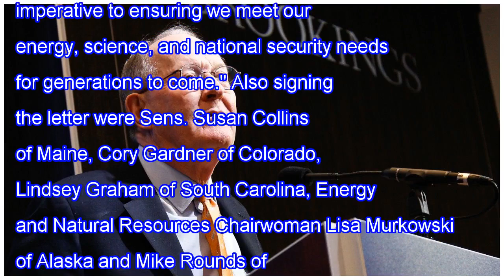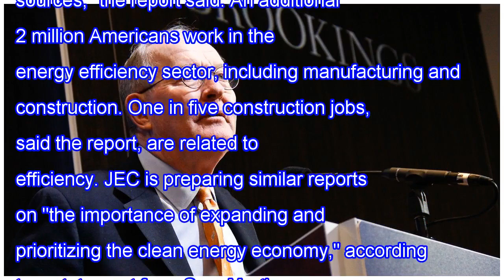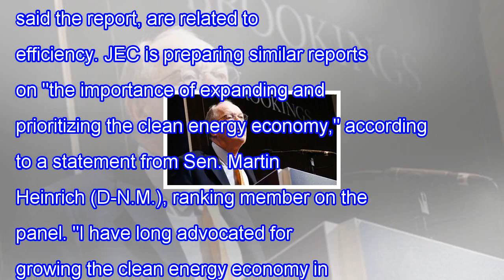Key republican lawmakers urge trump not to cut doe research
Senator Lamar Alexander (R–TN) Key Republican lawmakers urge Trump not to cut DOE research Originally published by E&E News Top Senate Republicans are urging President Trump not to slash funding for Department of Energy (DOE) research programs, following reports that the full fiscal 2018 budget will...